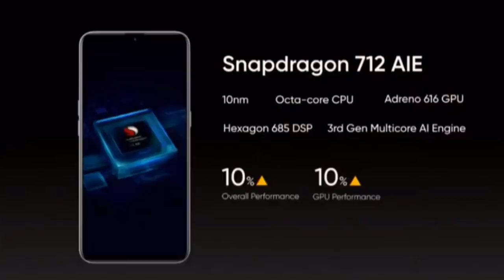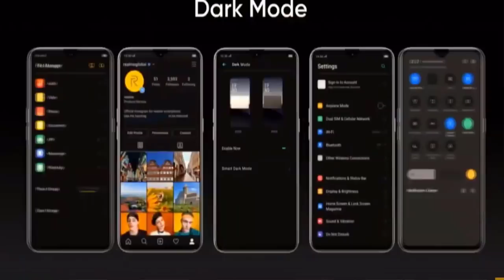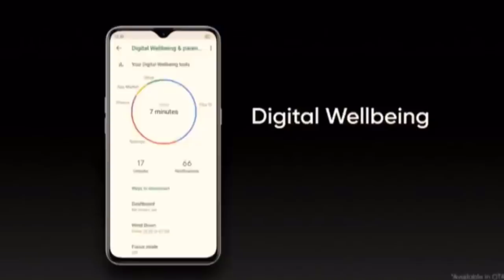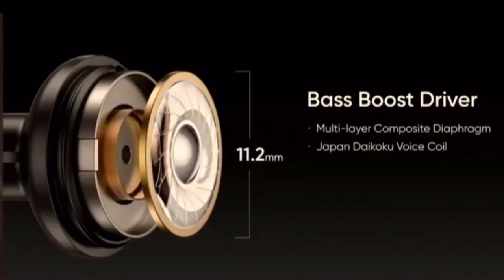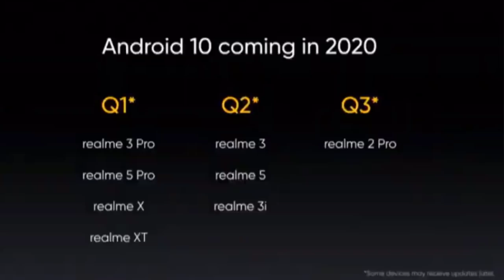Realme XT,Realme Gaming Phone,PowerBank & Bluetooth Earbuds,Full Details in Telugu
Hai Friends..

in this Video i will share my opinion on Todays launched Realme XT...

                       (No Pressure)

❤️❤️ My Gear❤️❤️

📌Camera

📌Microphones

📌Tripod

📌Laptop(Editing)

❤️❤️ With Love..TechFactsRafee ❤️❤️ realme xt vs redmi note 8 pro realme xt price